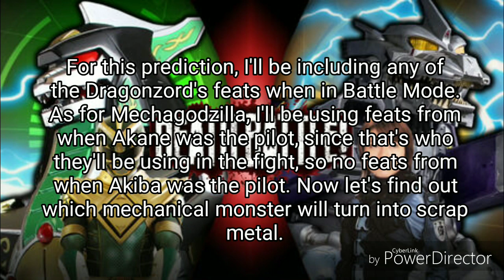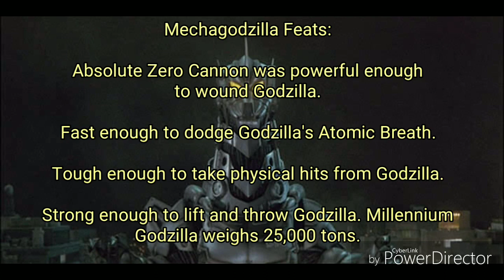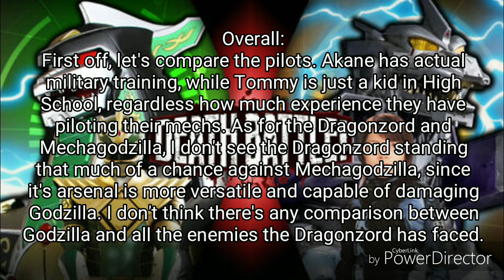Death Battle Prediction: Dragonzord vs Mechagodzilla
Battle of Mechanical Dragons

Anything I predict is my unbiased opinion. Please be respectful.